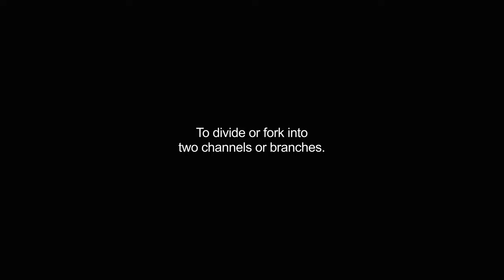bifurcated video Dictionary meaning and pronunciation